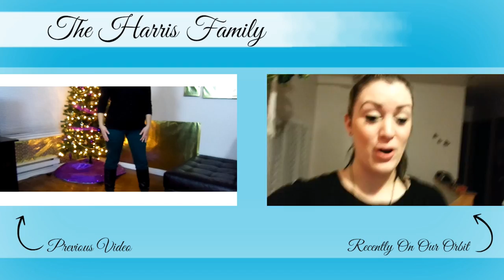14 Of My Favorite Youtubers Of 2014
Follow me(Bonnie 24) and my (not so identical) identical twins Hannah & Hailey (3) on our journey to a healthy life!
Hannah has a trach so the majority of our videos relate to how I deal with having a sick little girl. But that's not all we share our normal day to day stuff too :)

☆★New to our channel and want to learn more about who we are.

Courtenay B.C
Canada
V9N 5N3

Frequently Asked questions:
-Will Hannah get her Trach out? Yes
-What does your daughter have? She doesn't have anything. She was born premature and these are the complications from that. She has a trach, gtube, heart problems and is a tiny bit developmentally delayed.
-Questions about their dad(aka DB): Watch Please don't ask for more details.